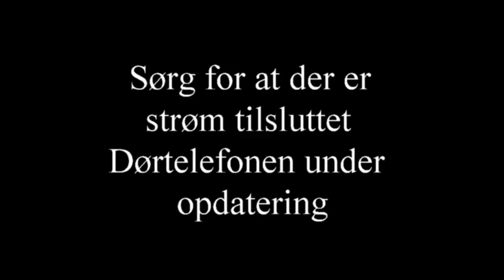Idoorphone Software Opdatering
Software opdatering til forbedringer af push notifikationer.